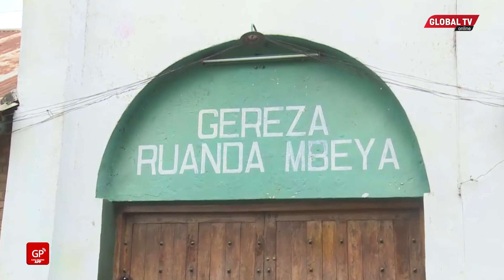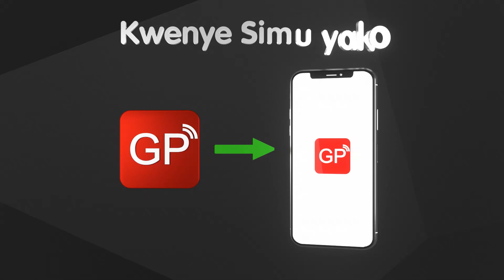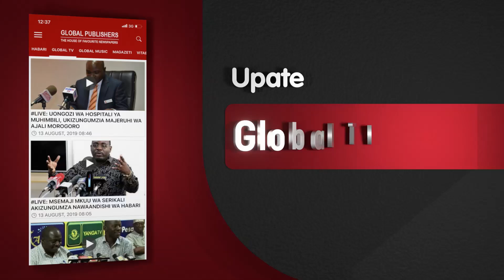ONYO ALILOLITOA RC MBEYA KWA WAFUNGWA WALIOCHIWA HURU...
Rais Magufuli ametoa msamaha kwa wafungwa zaidi ya elfu 5 ambapo mkoa wa mwanza wafungwa 190 wameachiwa huru  katika gereza la Ruanda mkoani Mbeya, ambapo baada ya kutoka  wamemshukuru Rais Magufuli kwa uamuzi wake wa kuwafutia vifungo idadi kubwa ya watu...